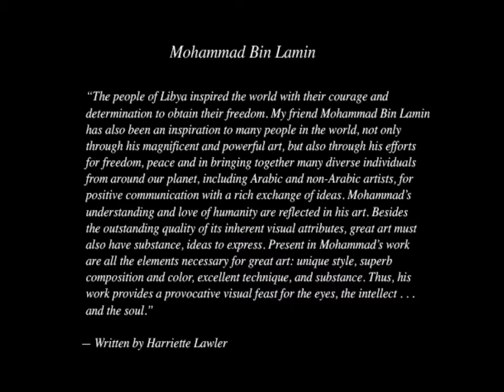MBL ART 2017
Mohammad Bin Lamin
Was Born in Libya in 1969. He is completely self-taught as an artist and works with several expressive mediums including painting, sculpture, digital art and photography.  Bin Lamin has over the years developed signature painting methods and secret techniques for other works that are yet to be unraveled.   His pieces are inspired by Libya’s rich cultural and artistic heritage and draws upon its history, going as far back as the ancient cave paintings in the southern mountains and the surreal identities that the country has had to endure over the centuries.   His mix of colours, shapes and forms reflect on Libya’s landscapes; and, in particular, the Sahara desert, the Mediterranean Sea as well as the country’s more modern urban and rural fabrics.  One of his most celebrated pint- series is the “Yellow Beings” that is of unusually shaped colourful creatures who stand, pose and dance in different positions.  During the February 2011 Revolution, Bin Lamin suffered as a prisoner for 6 months & 5 days at the infamous Abu Salim prison; but, undeterred by the limited environment, he drew on the walls, etched faces on Tin food containers and after his release from prison he created many sculptures from empty bullets, shells and other recycled war material.  Bin Lamin’s work has been exhibited in Libya, Egypt, United Kingdom, USA, China, Arab Emirates, Lebanon, Italy, Netherlands, Denmark, India, Turkey and Malta.